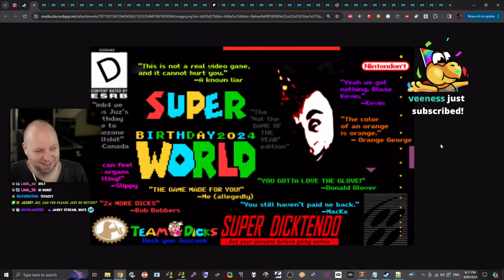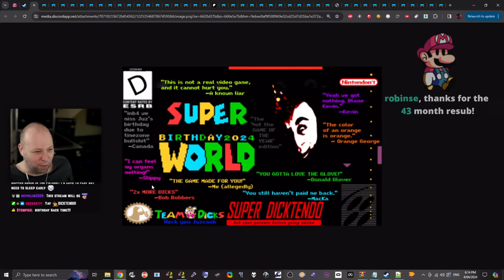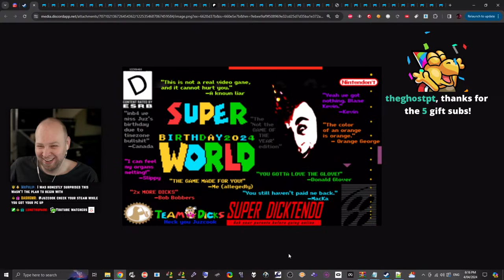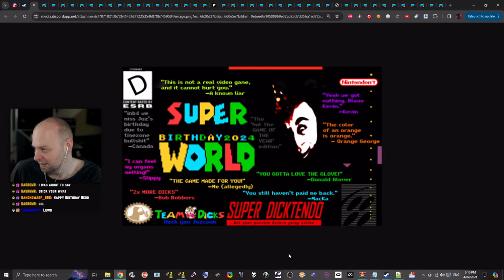It's my Birthday! SMW, Duke 3D Custom Level, and maybe Mario Kart 8 // Aussie